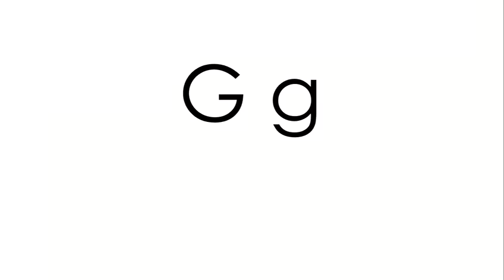letter G (letters May 2020)